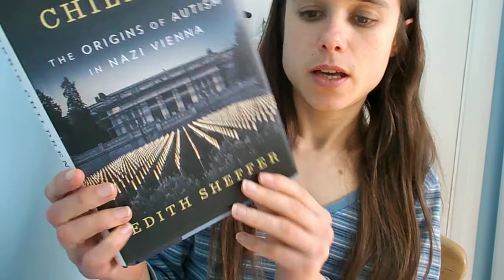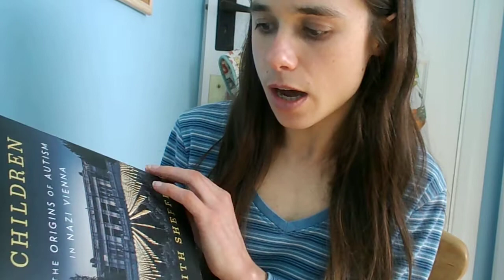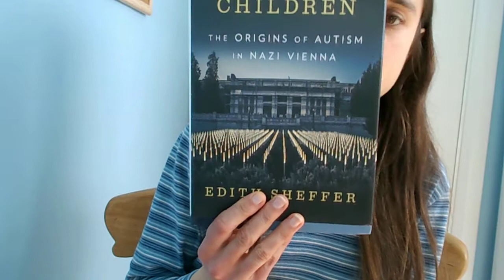Reviewing Asperger's children, part 1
Apologies that you can't see all of my face, I did not want to film again as I was concerned I would forget what I had said. I try and film properly, but  was a bit of a miss today! I hope it does not spoil your viewing experience.